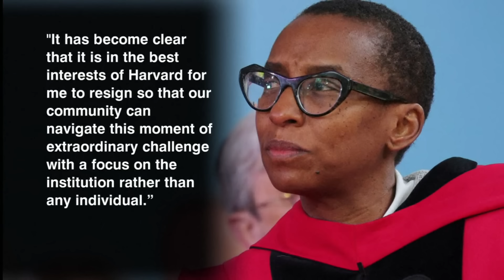Harvard president resigns amid plagiarism claims, antisemitism testimony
Following a congressional hearing, Gay’s academic career came under intense scrutiny by conservative activists, and she faced mounting pressure to resign.